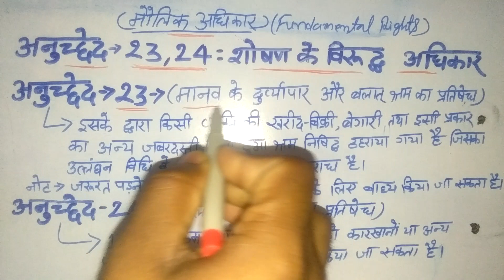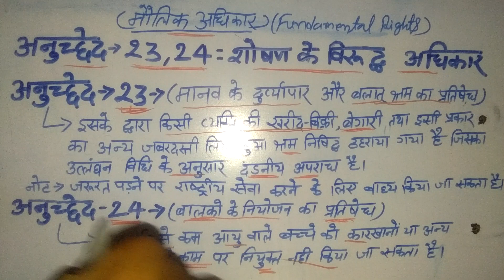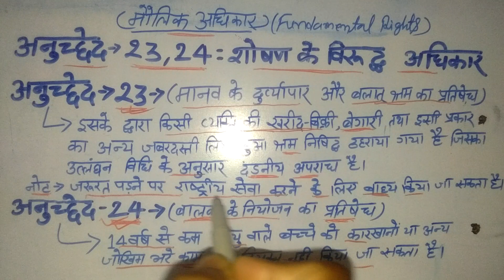मौलिक अधिकार, शोषण के विरुद्ध अधिकार